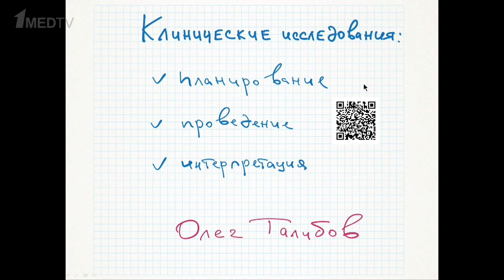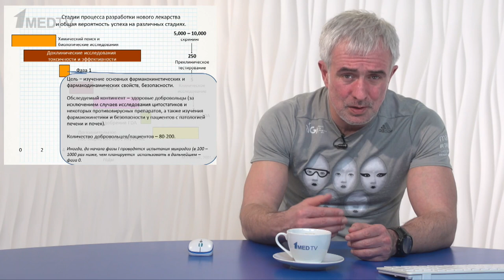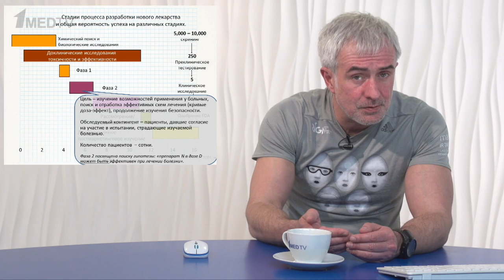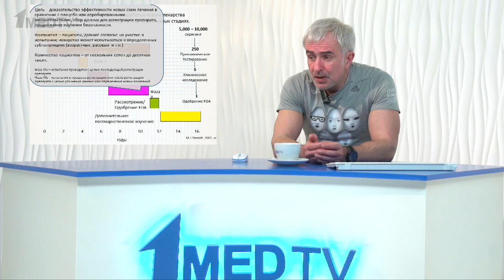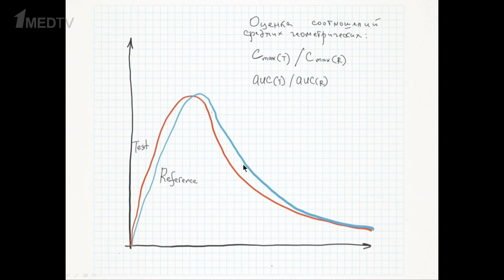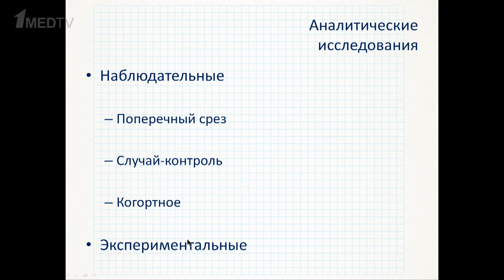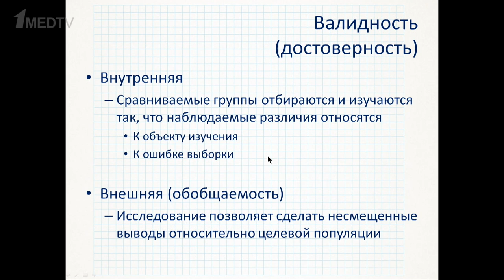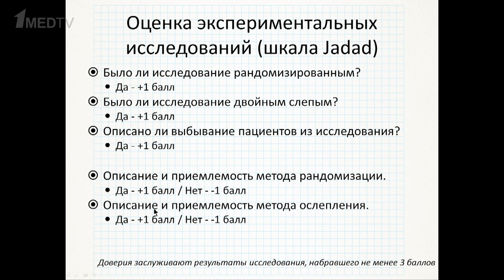Клинические исследования: планирование, проведение, интерпретация. Олег Талибов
Олег Букарович Талибов – к.м.н., доцент кафедры терапии, клинической фармакологии и скорой медицинской помощи МГМСУ им. А.И. Евдокимова.